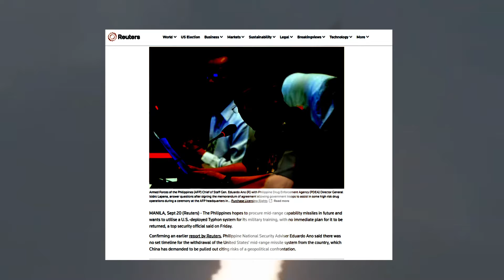US Provoking a new Cold War by keeping Typhoon Missiles in the Philippines?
In recent years, the Indo-Pacific region has emerged as a battleground for global geopolitical competition, particularly marked by China's expanding influence and territorial disputes in the South China Sea, leading to heightened tensions with neighboring countries. The United States, aiming to uphold a free and open Indo-Pacific, has strengthened military alliances, notably with the Philippines, which holds strategic importance due to its proximity to Taiwan and contested waters. Recently, the U.S. has maintained the Typhon missile system in the Philippines despite Chinese demands for its removal, prompting concerns from Beijing about regional security. The system, capable of launching cruise missiles, serves as a deterrent against Chinese aggression and aligns with U.S. efforts to counter China's military dominance. Under President Ferdinand Marcos Jr., relations between the U.S. and the Philippines have been revitalized, reversing the pro-China pivot of former President Rodrigo Duterte. As both nations conduct joint military exercises and enhance defense cooperation, the Philippines finds itself navigating a delicate balance between its defense alliance with the U.S. and managing relations with China, particularly as Beijing continues to militarize islands in the South China Sea.

0:00 Geopolitical Competition in the Indo-Pacific
1:25 U.S. Missile Deployment in the Philippines
2:10 Strategic Importance of Luzon and Typhon Missile System
2:41 Chinese Concerns and Regional Security
3:33 U.S. Missile Capabilities and Deterrence
4:07 U.S. Missile Capabilities and Deterrence
4:33 U.S. Anti-Ship Weapons in the Indo-Pacific
4:59 Diplomatic Balance and Chinese Militarization
5:31 Rebuilding U.S.-Philippine Relations under Marcos
5:58 China’s Territorial Claims and U.S.-Philippines Strategic Alliance
6:38 Military Resistance to Chinese Investments
7:13 U.S.-Philippine Relations under the Trump Administration
7:49 Strategic Importance of Philippine Military Bases